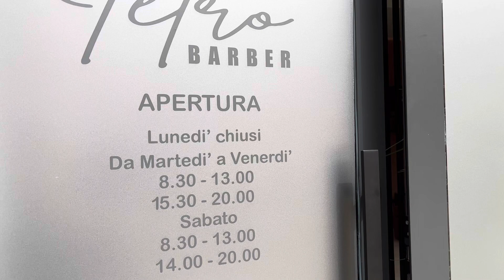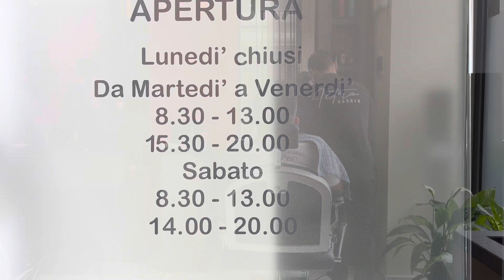Alunno della scuola Euroform consegue il diploma di parrucchiere e apre un proprio salone a Licata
🏫 💪 Congratulazioni all’alunno Samuel Ietro che alla Scuola Euroform, sede di Licata, ha conseguito sia la qualifica professionale che il diploma di tecnico. E con questi titoli, ma anche con una piena formazione scolastica, è riuscito ad aprire nella sua Licata un proprio salone di barberia e parrucchieria. Siamo andati a trovarlo...